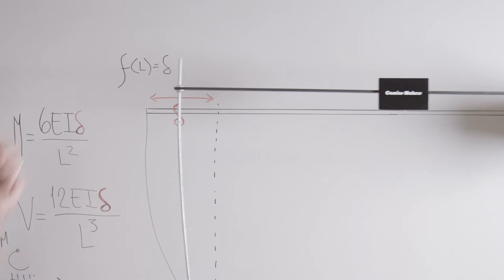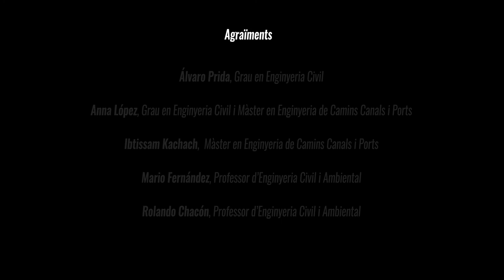Coneix què fem a l'Escola de Camins.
Coneix què fem a l'Escola de Camins, què t'ofereix i quins graus hi  pots cursar!

Produït per: Altres